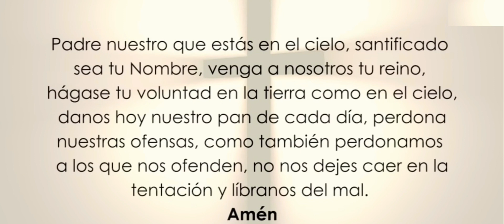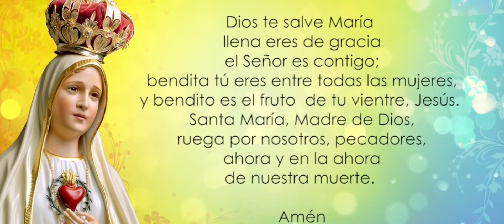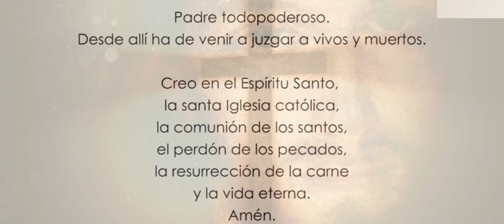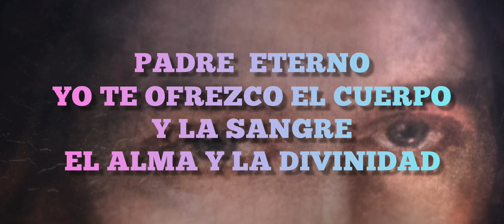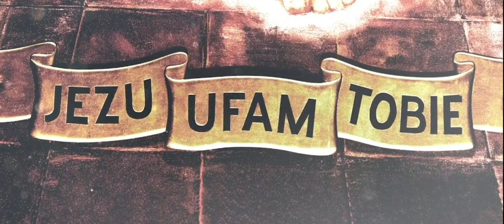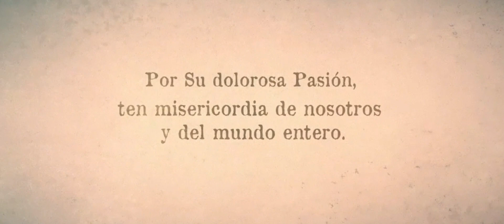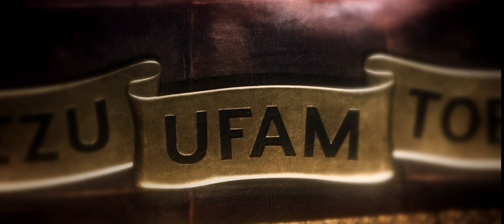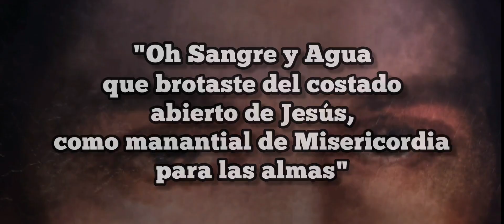❤❤️ Coronilla a Jesús Divina Misericordia | Oración del día Domingo | Cantada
Oremos juntos